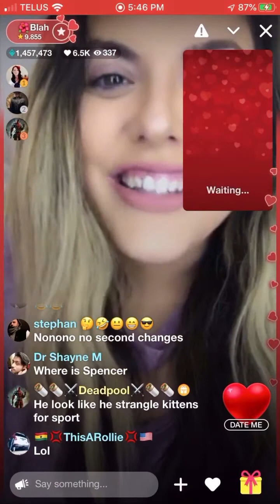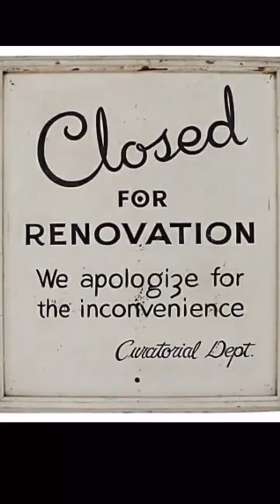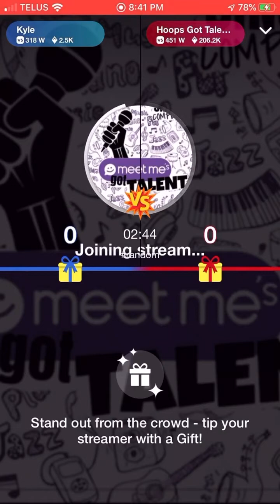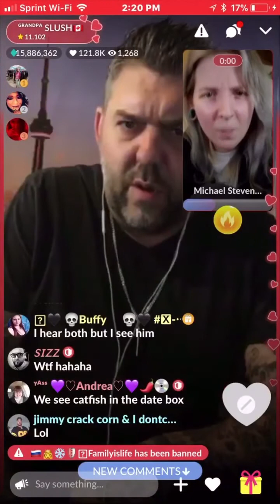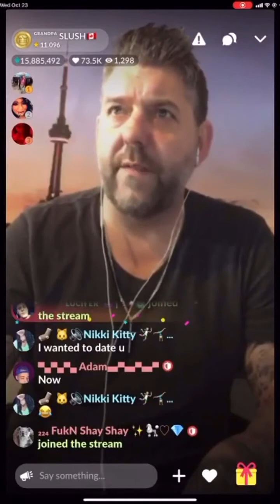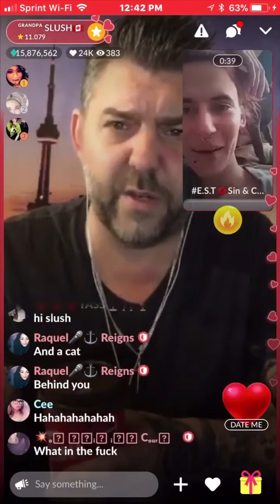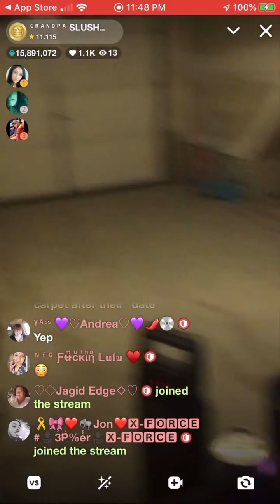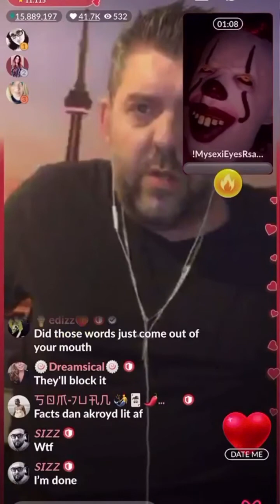Slushland Episode #137 viral Comedy